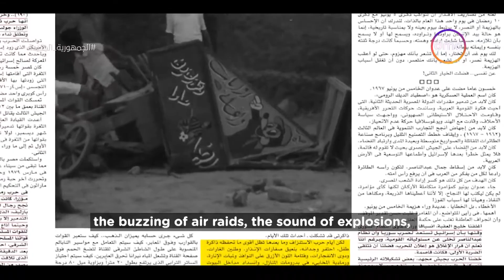ورقة وقلم - إرتباط كبير بين المفاومة والحرب وشخصية الراحل ياسر رزق.. تعرف على الأسباب